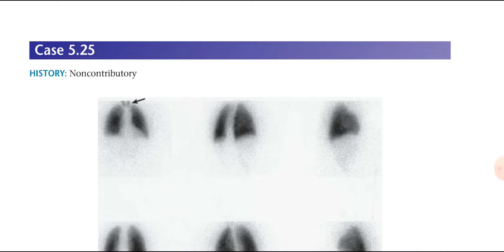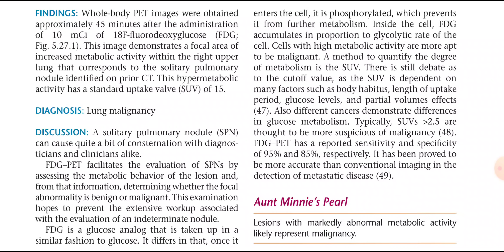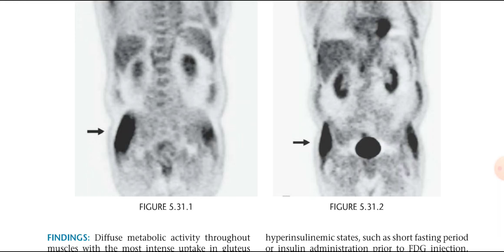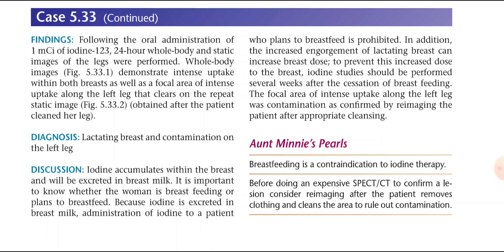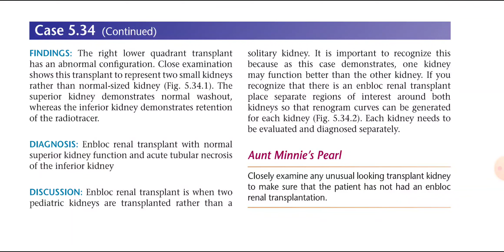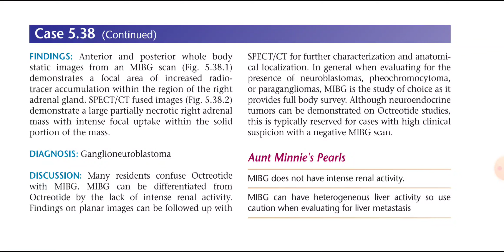AUNT MINNIE 5TH EDITION(1)